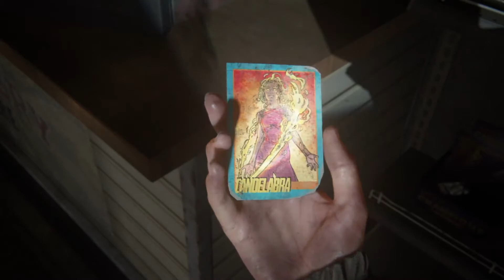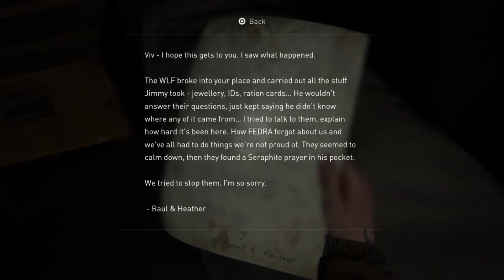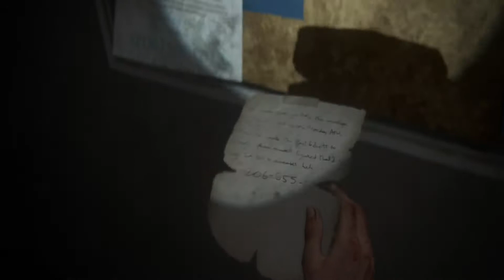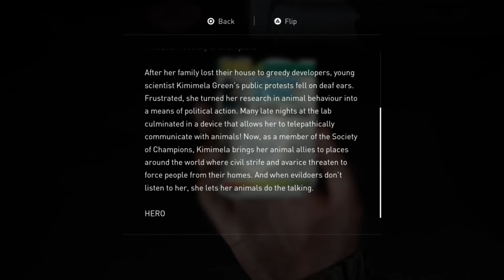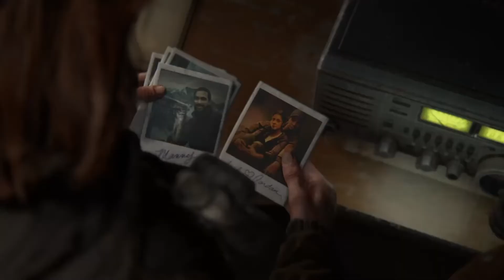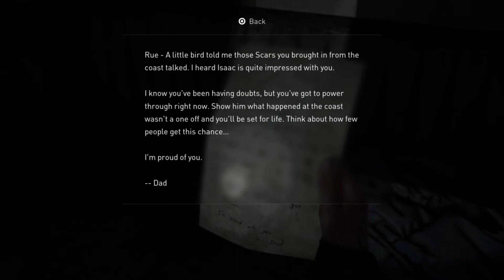THE LAST OF US PART 2 NO COMMENTARY PART 16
THE LAST OF US PART 2 takes places 4 years after the 1st game. We enter the TV station and get some more sweet, sweet revenge.